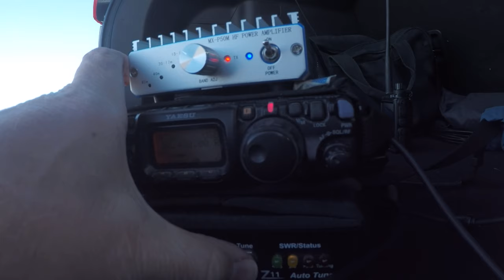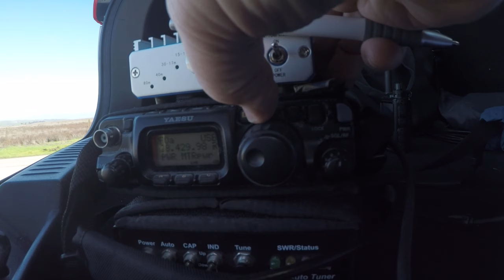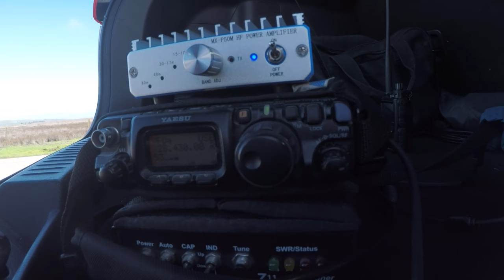Full video POTA K-10416